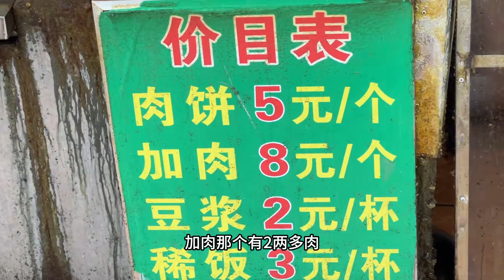贵阳“肉饼王”，一天卖1500个肉饼，30年挣出3套房2门面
欢迎来到“沂蒙小姚”的小世界

每天都有新收获 了解世界变化的瞬间

一起来体会美食的魅力